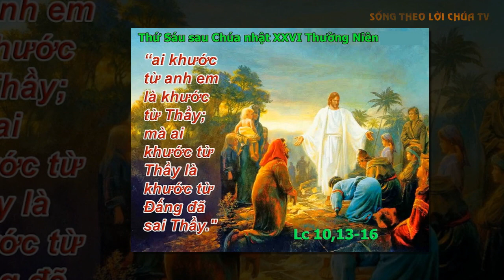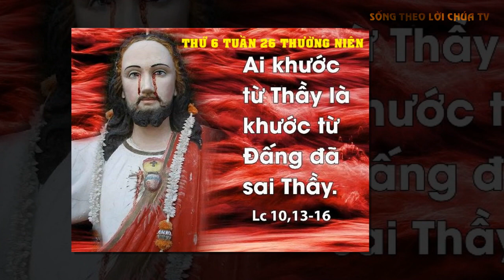LỜI CHÚA NGÀY 2/10 THỨ 6 TUẦN 26 THƯỜNG NIÊN - Pm CAO HUY HOÀNG, ĐỨC TRỌNG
Bài hát trong Video : Dâng gia đình cho Đức Mẹ